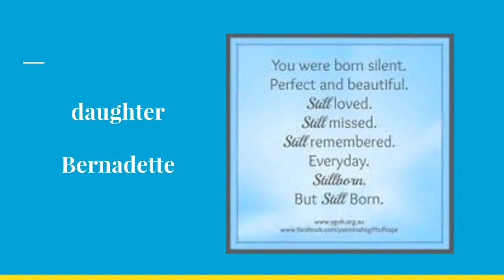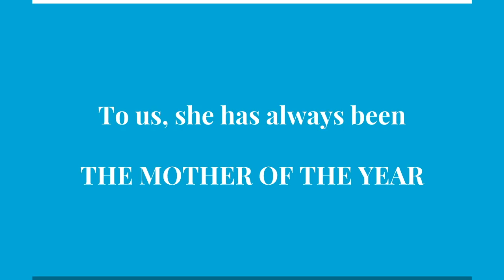Mother of the Year iMovie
This video is about Mother of the Year iMovie